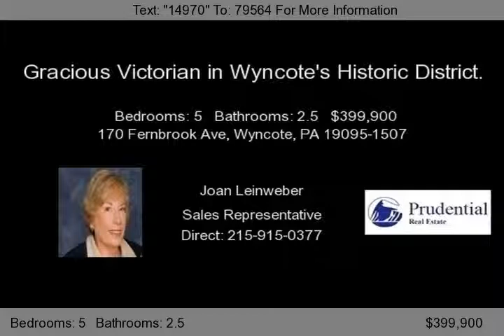170 Fernbrook Ave, Wyncote, PA 19095-1507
This gracious old Victorian Home completed in 1891 sits back from the street at the top of a hill in the Wyncote Historic District.The wrap around porch over looks front gardens and is just perfect for relaxing on a warm summer evening . The rear of the house has views of the 2 story Carriage house and the Formal gardens complete with Fountain!This warm and charming home has 5 bay wind...